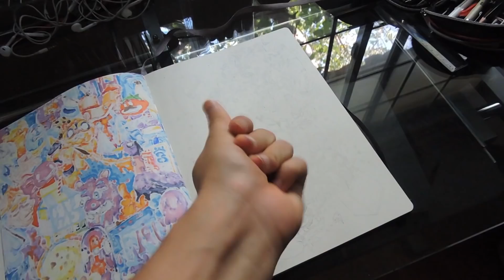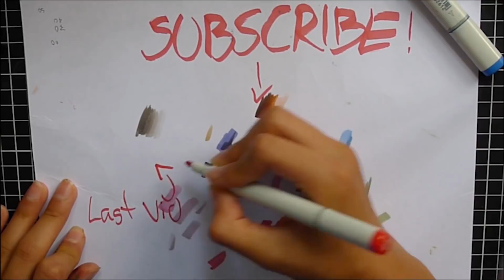Doodle Art Timelapse Illustration!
Is doodle juice REAL???!! In this video I drew some colorful doodles coming out of a juice bottle! This drawing took me 7 hours to make and think it turned out pretty good!!!
Hope you like this video a this doodle!

😁My tools
-Copic Marker 72&36 set

-Moleskine A 4&5 Sketchbook

Jutes - Either Way (feat. Benjamin Aaron)
otxhello - smile
Jeremy Zucker - You Should Get To Know Me (ft. Quinn XCII)
Jutes - Don't Mind Me (Prod. Strong Symphony & Tarro)
• Jutes -
doodle art drawing gawx vexx draws draw copic copic markers